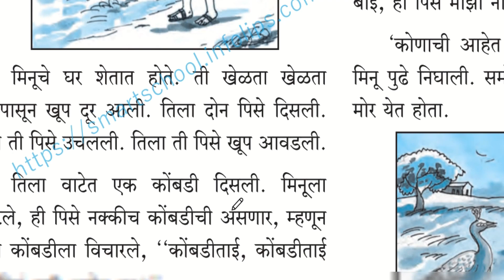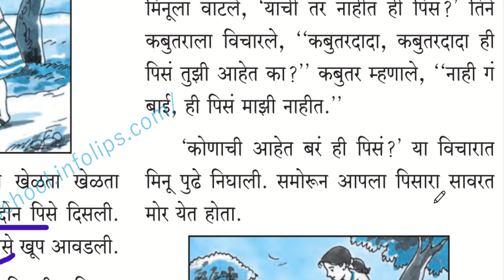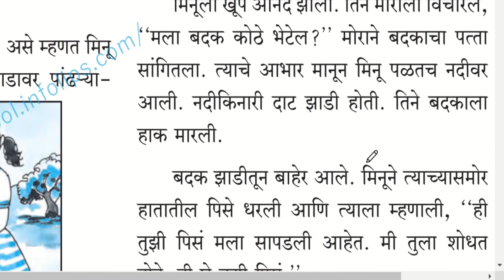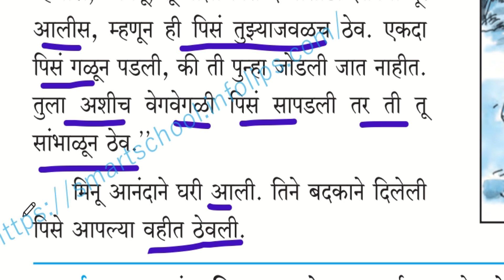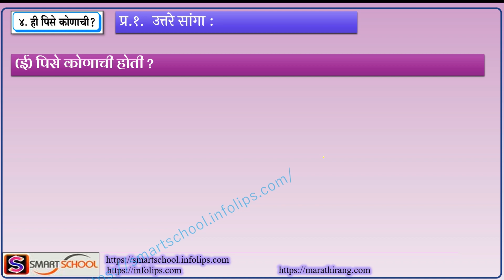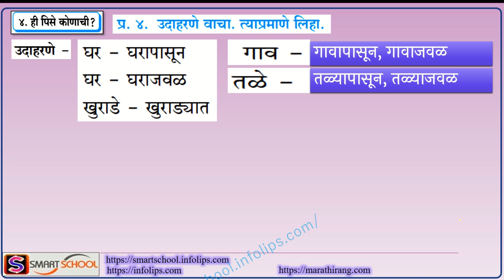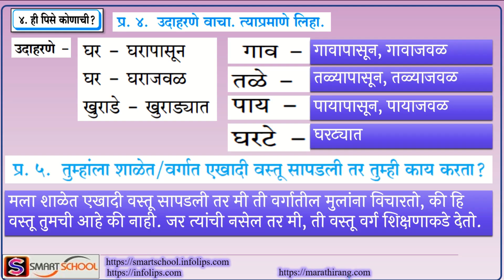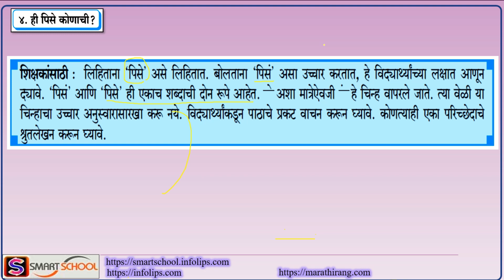4. ही पिसे कोणाची - 5th Std | Hi Pise Konachi | English Medium - Smart School